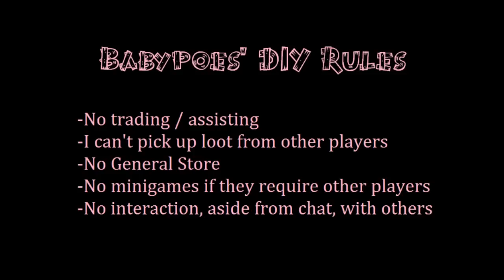Oldschool Runescape DIY #7 - Baby Poes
After getting all the required items for the Rat Catchers Quest I finally completed it, along with a few others. Dragon Slayer was a pain because Elvarg almost killed me on my first try but luckily I was more fortunate the second time. The Elemental Workshop series gave me a boost in my Crafting and Smithing level and I went from level 9 to level 22 Slayer.

I'm planning on getting a Rune Axe pretty soon, but first I want to complete a few easy quests.

Total experience previous episode: 539,728
Total experience this episode: 664,705
Total experience gained: 124,977

Total level previous episode:  564
Total level this episode:  632
Total level improvement:  68

Total Quest Points previous episode: 100
Total Quest Points this episode:  119

I've listed the rules below, you can also find them on my channel.

I want to experience RuneScape as a single player game. For example: I can't do minigames when other players are involved. I do however make an exception for co-op quests because otherwise I get stuck at an early stage, aside from that I will play the game following the rules I've set for myself.

My restrictions:

- No trading other players
- No picking up others loot
- No looting others graves
- No interaction with players (see above)